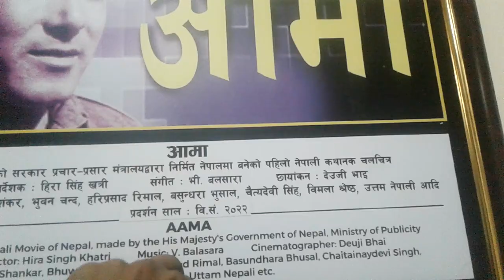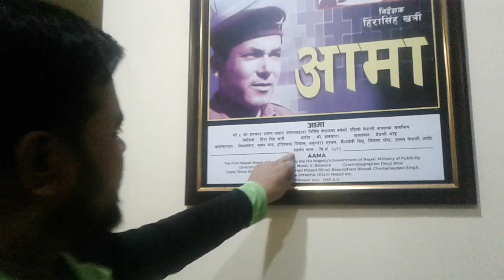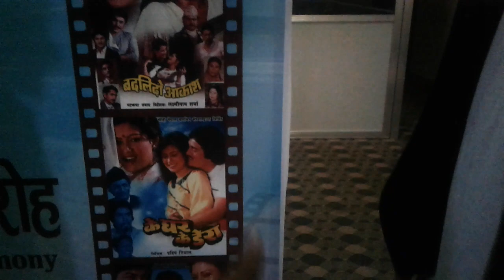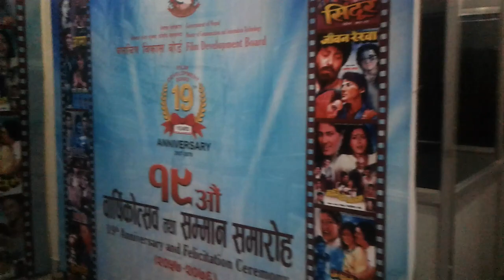Vlog with Paul Shah - Nepal Film Development Board Office Visit at Night Time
Welcome to the official YouTube Channel of the Director of Nepal Sharoj Adhikari.
✔Film making ideas and Techniques.
✔Film Editing Tutorials.
✔Latest News of Nepali Film Industry.
✔Shooting Reports.
✔Tips for Directors.
✔Graphic Designing Tutorials .
✔Comedy Vines.
✔Short Film.

If you want to suggest me to try something new ... Suggestions are welcome.

FEEL FREE TO WRITE YOUR REACTION IN A COMMENT SECTION!!!

Using of this video in other channel  withour prior permission will be strictly Prohibited. (Embedding  to the website is allowed)